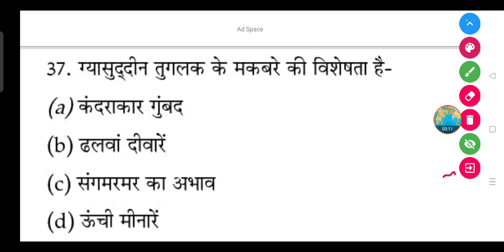ग्यासुद्दीन तुगलक के मकबरे की विशेषता है-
(a) कंदराकार गुंबद

(b) ढलवां दीवारें

(d) ऊंची मीनारें